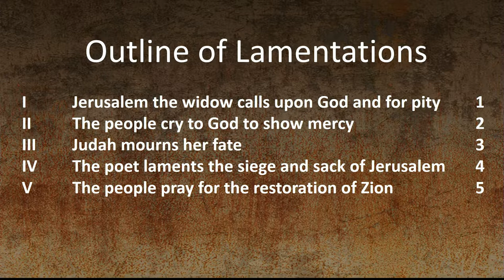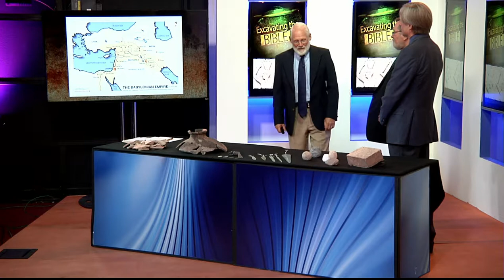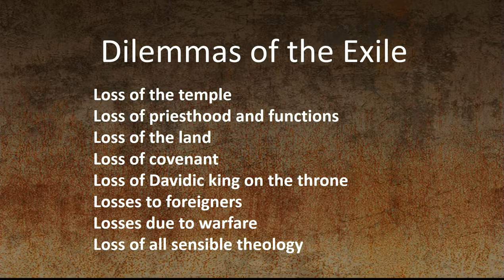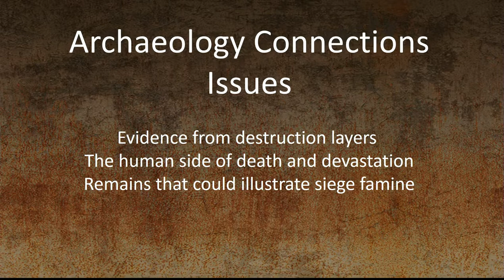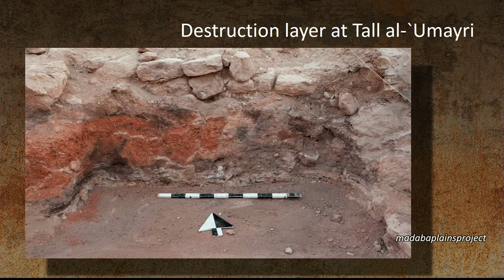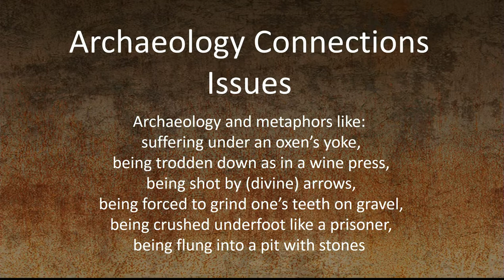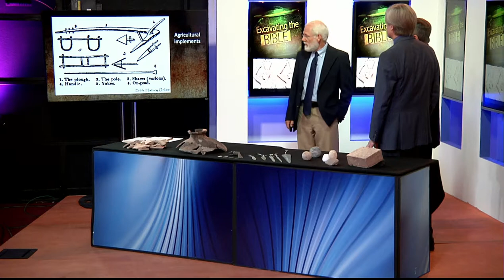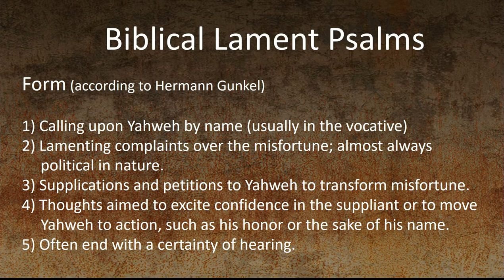121 Excavating the Bible Archaeology and the Bible Book by Book Lamentations 20161005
LLBN has teamed up with Drs. Lawrence Geraty and Douglas Clark of The Center for Near Eastern Archaeology at La Sierra University to produce this exciting series! Together with guest archaeologists Kent Bramlett and Chang Ho Ji, this series explores the contributions of Middle Eastern archaeology to our understanding of the Bible. Through historical maps, site photographs, and ancient artifacts from archaeological digs in Jordan, Israel, and Palestine, our viewers will be taken back in time to explore the world of the Bible, and leave with a deeper understanding and greater appreciation of the Word.